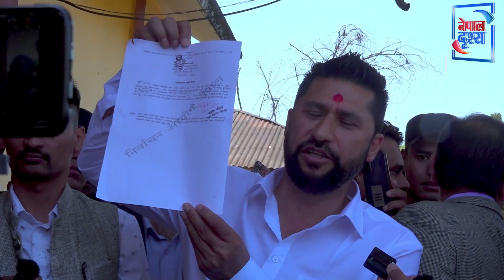चितवन २ : जीत नारायणको जीत निश्चित !